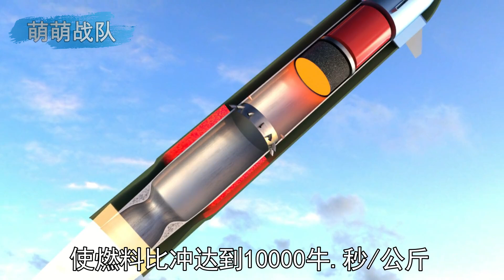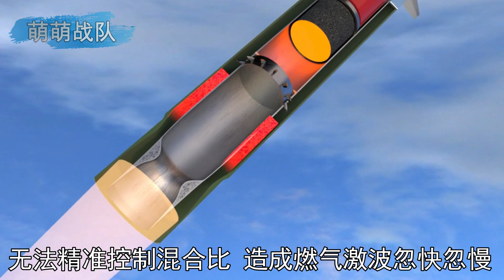如何让炮弹击中1800公里外的目标？揭秘尴尬的战略远程加农炮【萌萌战队】